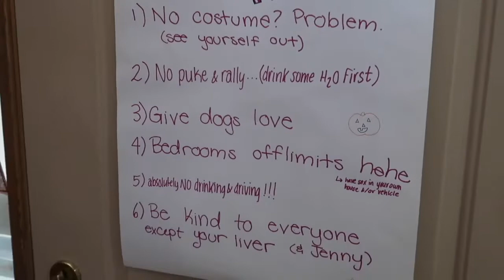22nd Birthday Vlog {very messy & short oops} | Mad Vlog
Heyyyy~
Okay so here is my bday weekend... It was fuuun!